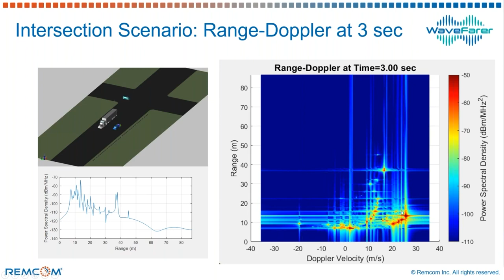Intersection Scenario: Range-Doppler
WaveFarer is high-fidelity radar simulation software for drive scenario modeling and indoor detection applications.  WaveFarer enables fast and accurate analysis of scenarios with radars in close proximity to structures, targets, and other features in a simulated environment.
Key features include:

Reveals backscatter from road surfaces and vehicle interiors, elevating realism of simulations by providing a more accurate representation of conditions in the real world.

Transmits through walls, windows, or other materials, supporting indoor sensor applications where waves can penetrate into neighboring rooms or capturing interactions with the interior structures of a vehicle.

This series of short video clips highlights WaveFarer's capabilities.